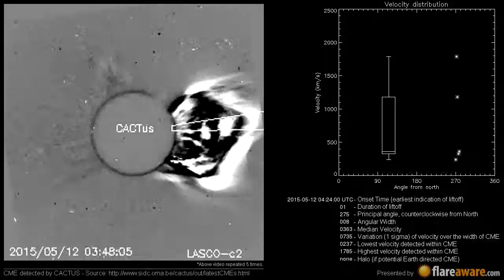A Non Earth directed CME at 2015-05-12 04:24:00 UTC